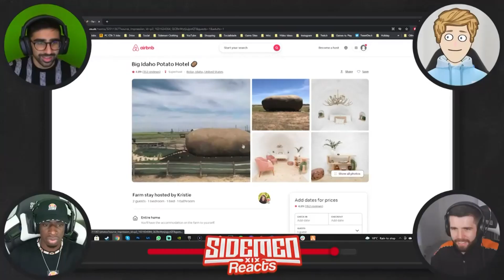Harry and the GIANT SIX TONNE Potato!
Credit to the Sidemen boys